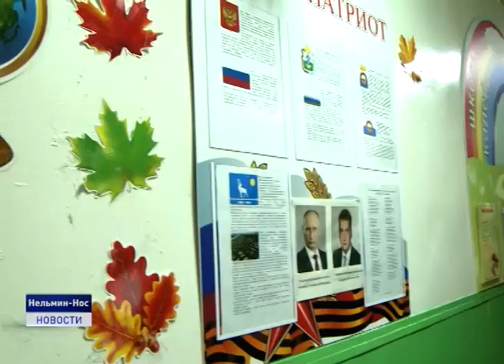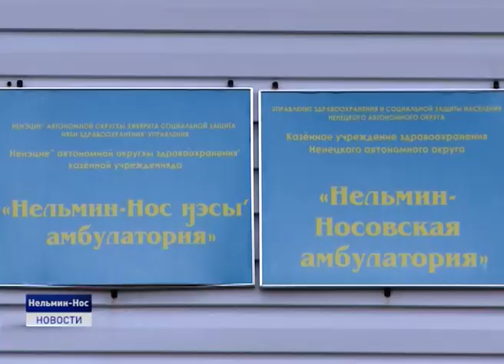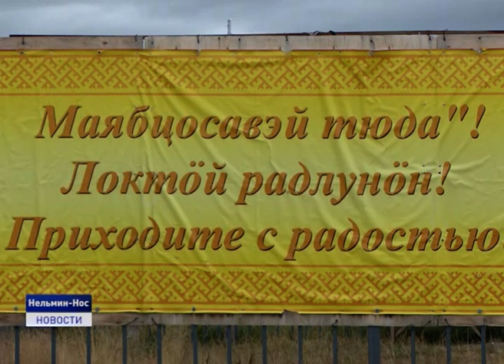РАБОЧАЯ ПОЕЗДКА НАДЗОРНЫХ ОРГАНОВ В ПОСЕЛОК НЕЛЬМИН-НОС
Накануне в национальном посёлке Нельмин-Нос побывали прокурор округа Николай Егоров, сенатор Римма Галушина, детский омбудсмен Галина Гуляева, представители региональных органов власти. В рамках рабочей поездки делегация из окружного центра посетила социальные объекты посёлка Нельмин-Нос и встретилась с населением.